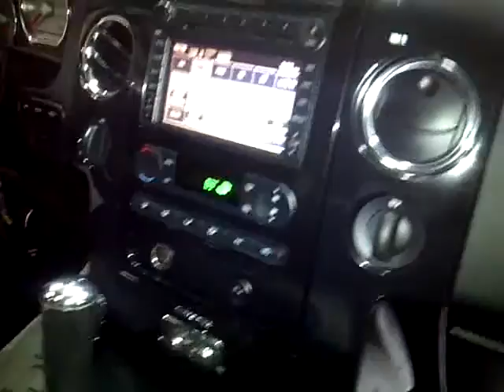ford f150 pick up harley